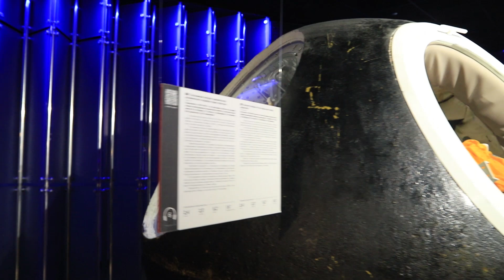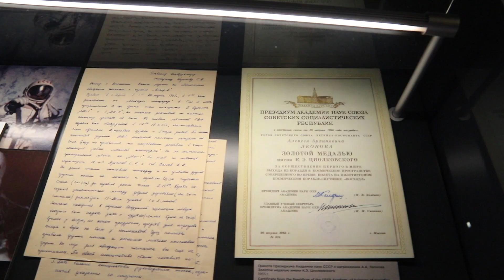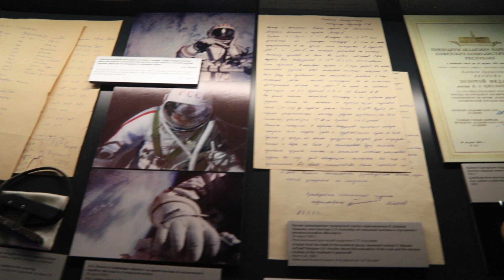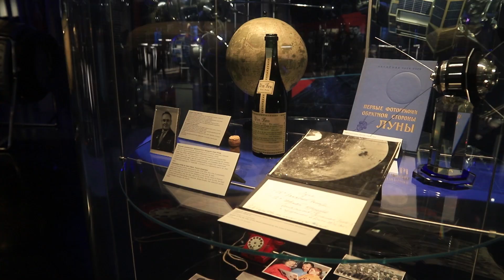Москвастобой - Экскурсия «Утро космической эры»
Конструкторские и инженерные решения, заложенные в первые космические аппараты в 1960-е годы, и до сегодняшнего дня являются базовыми для мировой космонавтики. На экскурсии зрители узнают, как человечеству, спустя всего 12 лет после окончания Великой Отечественной Войны, удалось сделать значительный рывок в освоении космоса. Посетителям онлайн-экскурсии также расскажут о роли Советских ученых в истории этих побед, судьбах и подвигах людей, которые создали ракетно-космическую отрасль.

Онлайн-экскурсию ведет Александр Фарафонов, экскурсовод первой категории московского Музея космонавтики.